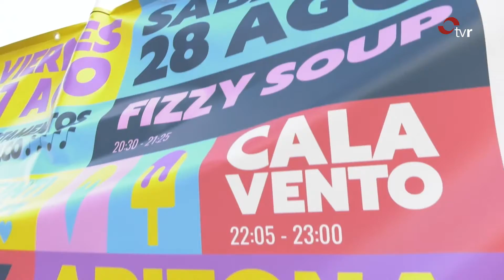LA RIOJA DIRECTO VERANO 30-08-21 1 BLOQUE